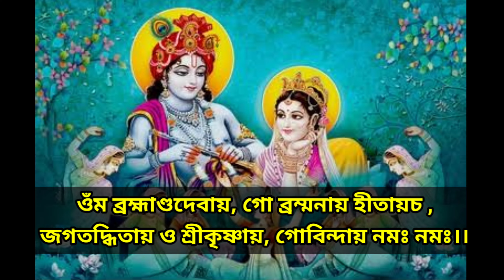আজ 13 July বৃহস্পতিবার কামিকা একাদশীতে যারা এটা বলে শোবেন , তাদের সারা বছর ভালো কাটবে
হরে কৃষ্ণ,

বন্ধুরা, আপনাদের স্বাগত জানাই আমাদের @MahakaalThoughts ইউটিউব চ্যানেলে। আশা করি আপনারা সকলে ভগবানের কৃপায় ভালো এবং সুস্থ আছেন। বন্ধুরা আমাদের হিন্দু শাস্ত্র মতে এমন কিছু উপায়ে রয়েছে যা বিশেষ বিশেষ তিথিতে যদি সঠিক নিয়ম মেনে আপনারা পালন করতে পারেন তার সুফল আপনারা সুনিশ্চিত পাবেন, পাবেনই পাবেন। সুপ্রিয় দর্শক বন্ধুরা, আজ এই ভিডিওর মাধ্যমে আমি আপনাদের জানাবো যে আগামী ২৭শে আষাঢ় ১৪৩০ অর্থাৎ ১৩ ই জুলাই বৃহস্পতিবার কামিকা একাদশী পড়েছে আর এই কামিকা একাদশীর দিন আপনি যদি এই ক্রিয়াটি মনোযোগ সহকারে করতে পারেন তাহলে আপনার সকল মনের বাসনা পূর্ণ হবে, মনের দুঃখ যন্ত্রণা দূর হবে, আর্থিক স্বাচ্ছন্দ লাভ হবে এবং আপনার ঘর সংসারে আনন্দের বন্যা বয়ে যাবে। হ্যাঁ বন্ধুরা, আপনারা ঠিকই শুনছেন আপনি যদি এই কাজটি ভক্তি সহকারে একান্ত মনে করতে পারেন তাহলে আপনার থেকে ভাগ্যবান আর কেউ হবে না। তবে ভিডিও শুরু করার আগে আপনাদের কাছে একটি ছোট্ট অনুরোধ করি  তা হল আপনি যদি আমাদের এই চ্যানেলে নতুন হয়ে থাকেন তাহলে চ্যানেলটি অবশ্যই সাবস্ক্রাইব করুন এবং পাশে থাকা বেল আইকনটি অন করে দিন সবার আগে ভিডিও দেখার জন্য। আর ভক্ত বৃন্দ  যদি ভগবান শিব কিংবা শ্রীকৃষ্ণের ভক্ত হয়ে থাকেন তাহলে কমেন্টে অবশ্যই লিখুন। জয় শিব শম্ভু এবং জয় শ্রী কৃষ্ণ!

      বন্ধুরা, আগামী ২৭শে আষাঢ় ১৪৩০ অর্থাৎ ১৩ ই জুলাই বৃহস্পতিবার কামিকা একাদশী পড়েছে। এই দিনে বন্ধুরা নানা দেবদেবী আমাদের এই পৃথিবীতে আবির্ভাব হন তো আপনি যদি এই কামীকা একাদশীর দিনে আপনাদের মনের বাসনা ভক্তি ভরে শুদ্ধ মনে এইভাবে ঈশ্বরকে জানাতে পারেন তাহলে ভগবানের আশীর্বাদে আপনাদের মনস্কামনা অবশ্যই পূরণ হবে।  কারণ বন্ধুরা কিছু বিশেষ বিশেষ প্রক্রিয়া আমাদের দুর্ভাগ্যকে সৌভাগ্যে পরিণত করে। তাই আজ রাতে ঘুমোনোর আগে এই কাজটি অবশ্যই করবেন। আজকের এই বিশেষ দিন ভগবান বিষ্ণুকে অর্পণ করা হয়ে থাকে। ভগবান বিষ্ণু বৈকুণ্ঠ ধামে বিরাজ করেন। কথিত আছে যে মানুষ একাদশী পালন করেন তার জন্ম জন্মান্তরের পাপ মুছে যায় এবং তার মৃত্যুর পর সে সোজা বৈকন্ঠ লোকে গমন করেন। কিন্তু বন্ধুরা আপনাদের একটা কথা বলে রাখি যারা এই প্রক্রিয়াটি সম্পন্ন করবেন অর্থাৎ যারা এই কথাটি রাতের বেলা ঘুমানোর আগে বলে শোবেন তারাও সেই একই ফল পাবেন তারাও সেই একই পূন্য লাভ করবেন অর্থাৎ মৃত্যুর পর সোজা বৈকুন্ঠ লোকে গমন করবেন। তাই অবশ্যই বন্ধুরা একদম ভুল করবেন না। রাতে অবশ্যই এই কথাটি বলে ঘুমাবেন। বন্ধুরা পুরাণ অনুসারে একাদশী তিথি নিয়ে নারদজি স্বয়ং ব্রহ্মাজি কে জিজ্ঞেস করেন। আর ব্রম্ভাজী বলেন এই দিন যে ভগবান বিষ্ণুর পূজারচনা করেন। সে অবশ্যই মৃত্যুর পর সোজা বৈকুন্ঠ লোকে গমন করেন। তার জীবনে করার সমস্ত পাপের নাশ হয়ে যায়। ফলে তার মনের সমস্ত বাসনাও পূরণ হয়ে যায়। তাকে জীবনে যে যে সমস্যার সম্মুখীন হতে হচ্ছিল যে যে বাধা-বিপত্তি আসছিল সব ভগবানের কৃপায় মুছে যায় ধ্বংস হয়ে যায় এবং তার বিনিময়ে সুখ আনন্দে ভরে ওঠে জীবন। হাই বন্ধুরা আপনাদের বলি আপনার সমস্ত প্রকার ব্যস্ততার মধ্যেও আপনি যদি এই কাজটি নিষ্ঠা সহকারে একবার করতে পারেন তাহলে আপনার সমস্ত দুঃখ-কষ্ট জ্বালা যন্ত্রণা এক নিমেষে চলে যাবে। আমরা একথা সবাই জানি যে এই বিশেষ তিথিতে যদি আমরা ভগবানকে স্মরণ করি তাহলে আমাদের মনের কামনা বাসনা পূর্ণ হয় কিন্তু আমরা বেশিরভাগ মানুষই জানিনা যে কিভাবে ভগবানকে ডাকলে ভগবান আমাদের ডাকের সাড়া দেয় অর্থাৎ আমাদের মনসকামনা পূর্ণ করে। তাই বন্ধুরা কিভাবে আপনি ভগবানকে খুশি করতে পারবেন সে বিষয়ে এখন আপনাদের বলি।

১) প্রথমত বন্ধুরা আজকে হলো কামিকা একাদশী তিথি। এই তিথিতে আপনারা ভুলেও কিন্তু আমিষ জাতীয় খাবার খাবেন না।

২) আজকের দিনে গুরুজনদের সাথে ভুলেও কখনো খারাপ ব্যবহার বা কটুক্তি করবেন না।

৩) সন্ধ্যেবেলা ভগবান বিষ্ণুর নামে বাড়িতে পূজার্চনা করুন। হরে কৃষ্ণ নাম কীর্তন করুন। বাড়িতে ভগবান বিষ্ণুকে স্মরণ করে একটি প্রদীপ জ্বালান। হাত এ সামান্য গঙ্গা জল নিয়ে মনে মনে একটি সংকল্প নিন। এবং বলুন এই মনোবাসনা পূর্ণ করার জন্য আমি ভগবানের এই মন্ত্র 108 বার জব করব।

বন্ধুরা, সেই মন্ত্রটি হল -

       ওঁম ব্রহ্মাণ্ডদেবায়, গো ব্রম্মনায় হীতায়চ ,
  জগতদ্ধিতায় ও শ্রীকৃষ্ণায়, গোবিন্দায় নমঃ নমঃ।।

 বন্ধুরা আপনাদের এই মন্ত্রটি 108 বার জপ করতে হবে এছাড়া বন্ধুরা আপনারা ওঁম নমো ভগবতে বাসুদেবায় নমঃ এই মন্ত্রের জপও করতে পারেন কিন্তু অবশ্যই বন্ধুরা আপনারা ভগবানকে আপনার মনের বাসনা জানাতে ভুলবেন না। আজ এই পর্যন্ত আবার দেখা হবে অন্য কোন গুরুত্বপূর্ণ ভিডিও নিয়ে ততক্ষণ সুখে থাকুন ভালো থাকুন আর ঈশ্বরের নাম জপ করতে থাকুন। হরে কৃষ্ণ হরে কৃষ্ণ কৃষ্ণ কৃষ্ণ হরে হরে রাম হরে রাম রাম রাম হরে হরে।।